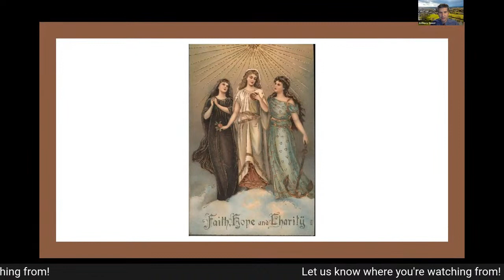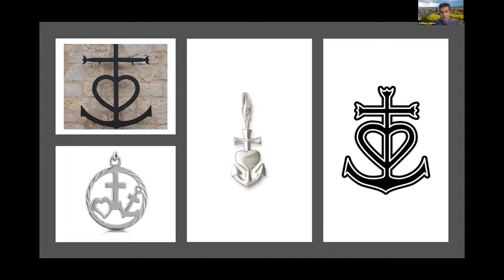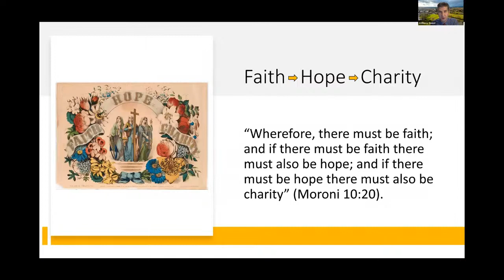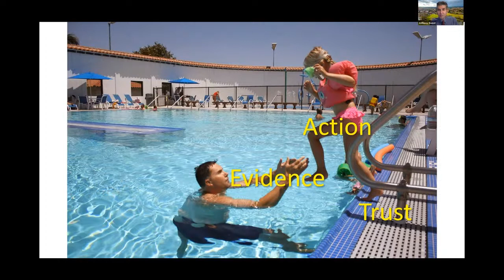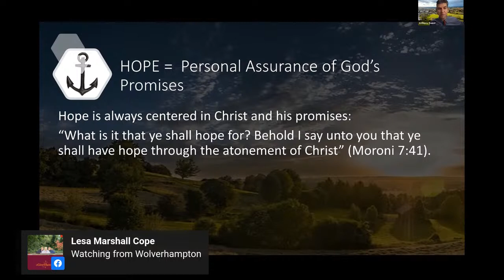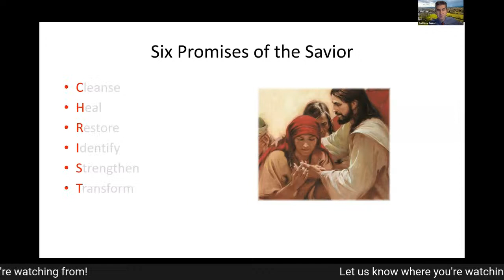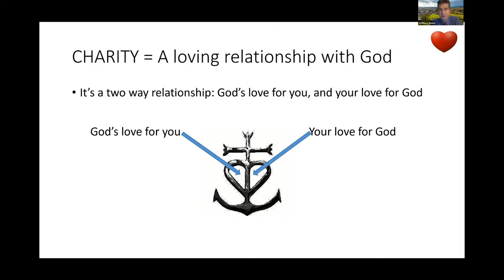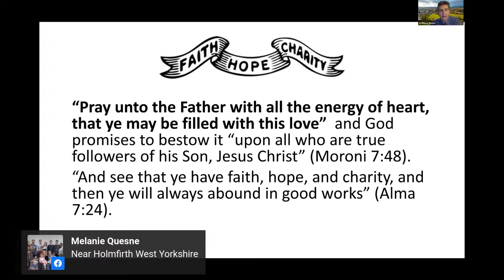An Evening with Anthony Sweat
Join us for an uplifting evening with Anthony Sweat, BYU Professor, Author and Artist